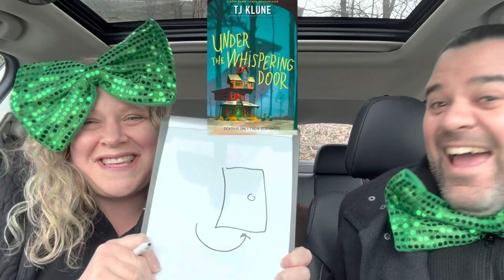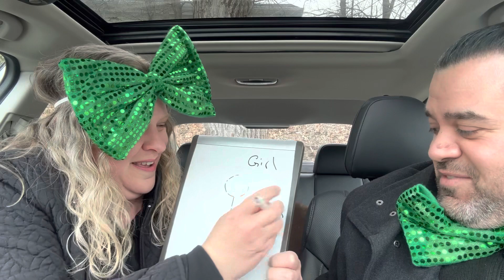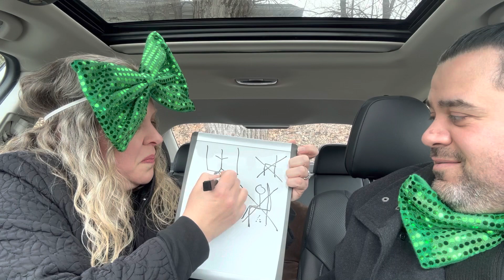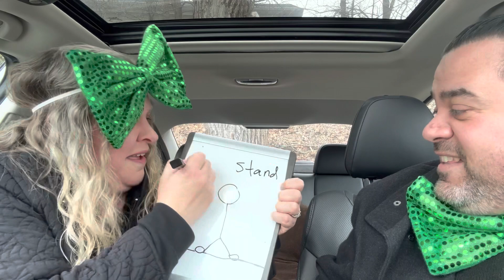Pictionary on St Paddy’s!! Play With Us! | Book Buds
Let’s play a game!! Book Buds get VERY into their games! Lol! Did you get any of these answers? Let's chat in the comments!

Timestamps

0:00 Let’s Play Pictionary!
11:29 As Always! Outtakes/Bloopers